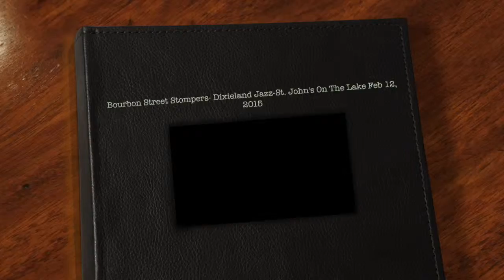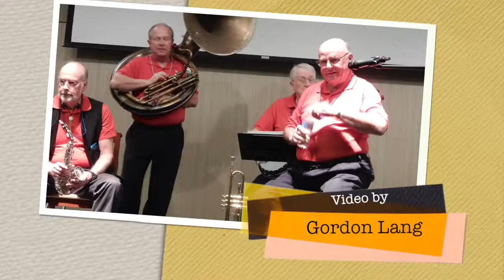Bourbon Street Stompers Dixieland Jazz St John's On The Lake Feb 12, 2015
Venue: St. John's On the Lake-Milwaukee
Dave Welnak - Trumpet, Chuck Enberg- Clarinet/Sax
Tom Los- Tuba, Ken Olson - Banjo